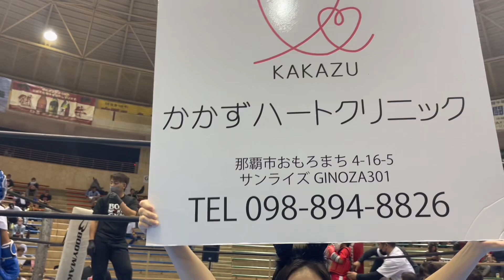第32試合【TRY】inうるま市多目的ドーム石川闘牛場 2022/10/30(日)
第32試合
【TRY】
inうるま市多目的ドーム石川闘牛場
2022/10/30(日)
アマチュア格闘技 と
地下格闘技 のあいだの
半地下 で良いとこ取りした